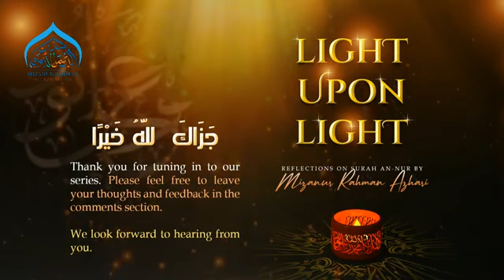সূরা আন-নূর তাফসীর পর্ব-৪ মিজানুর রহমান আজহারি